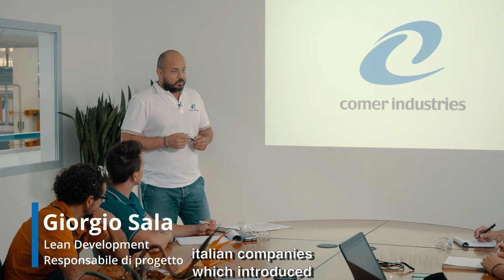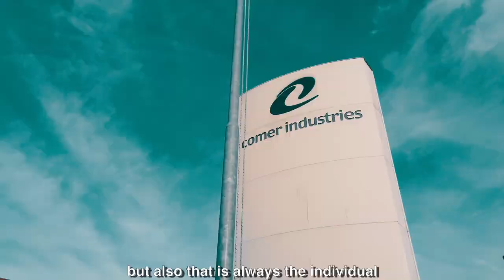Technology as an enabling factor: Comer Industries and Industry 4.0